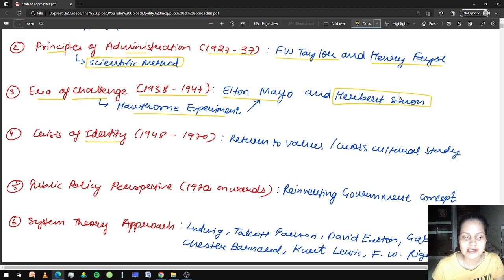Top 20 Most Important Topics of Public Administration for UGC NET JRF Political Science!🔥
In today’s video, we will cover the top 20 most important topics in public administration that are essential for your UGC NET JRF Political Science preparation. Understanding these key topics will enhance your knowledge and boost your confidence for the exam.
🔍 Why These Topics Matter: Public administration is a vital area in political science that encompasses the management and organization of government functions. Our curated list includes critical themes such as classical theories of public administration (like Weber’s Bureaucratic Theory and Taylor’s Scientific Management), New Public Management, Public Choice Theory, and Human Relations Theory. We’ll explore each topic's significance, key theorists, and contemporary applications, making it easier for you to understand and retain this information for your UGC NET JRF exam.

💡 Relevance to Your Exam: By mastering these 20 essential topics, you will be well-prepared to tackle questions related to public administration in your UGC NET JRF exam. Our goal is to equip you with the knowledge and skills needed to excel.

💬 Join the Discussion: What topics in public administration do you find most challenging? Share your thoughts and questions in the comments below! Let’s create a supportive learning environment as we prepare together for the UGC NET JRF exam.